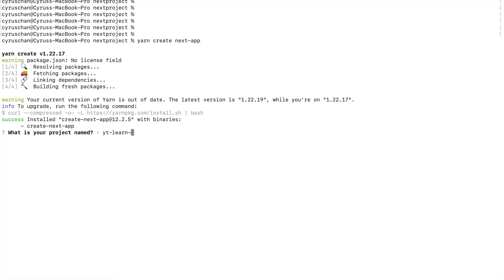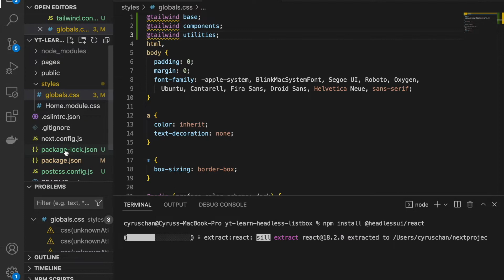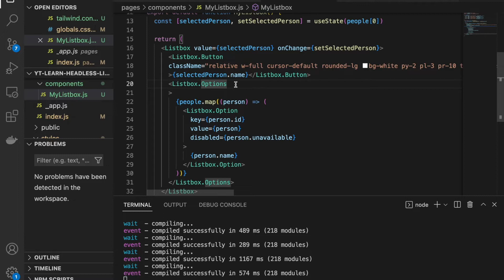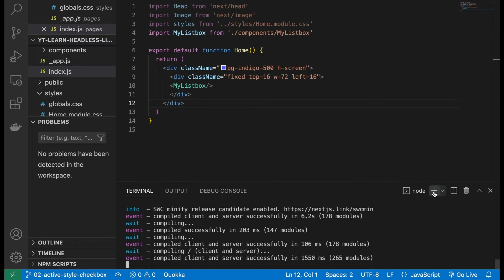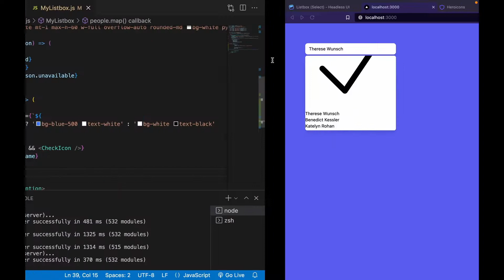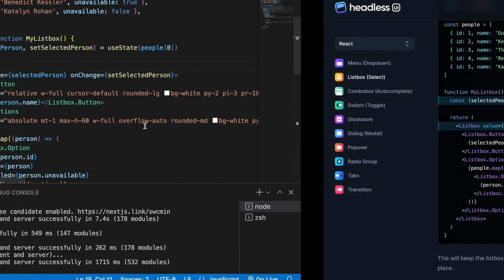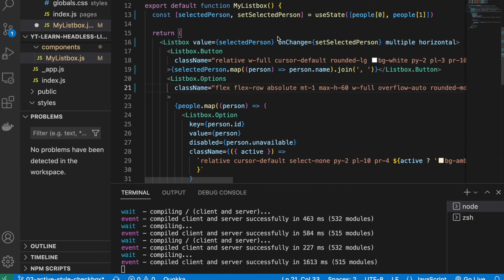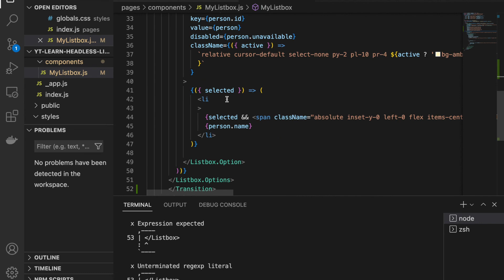How to create Listbox(Select) with headless UI (with Nextjs / React Recoil )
00:00 basic example
05:32 active style and check icon
10:35 multiple check and horizontal style
12:38 listbox transition

🔥Complete Courses🔥
Gumroad Web and mobile complete courses

Complete NodeJS course with express, socket io and MongoDB

React - The Complete Guide with React Hook Redux 2020 in 4hr

Vue JS and Firebase:Build an iOS and Android chat app [2020]

ckmobile aims to provide quality tutorials like reactjs, nextjs, firebase, javascript, nodejs, mongodb, expo reactnative. Learn it easily and create professional website and apps.